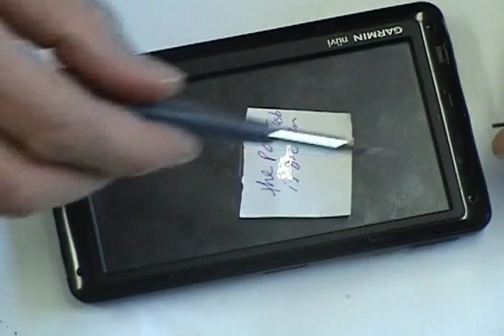Garmin nuvi 1490 USB Repair Fortifying and Re assembly